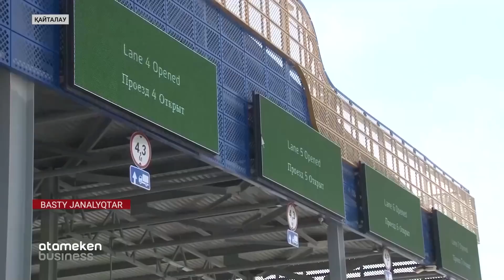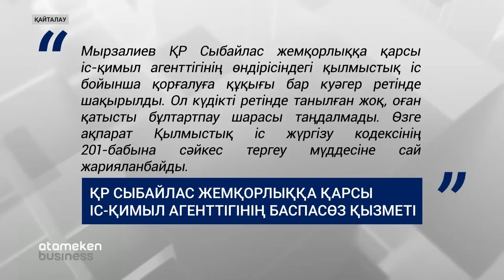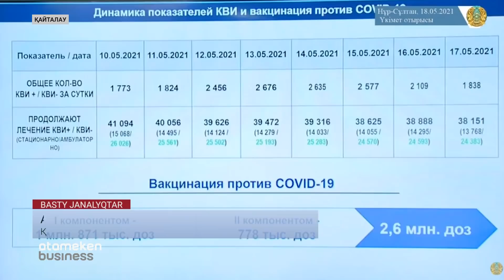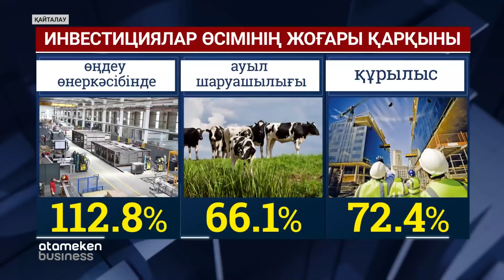БАСТЫ ЖАҢАЛЫҚТАР. 18.05.2021 күнгі шығарылым / Новости Казахстана